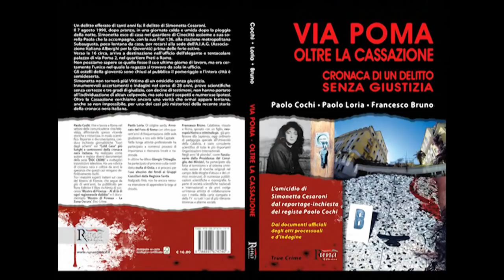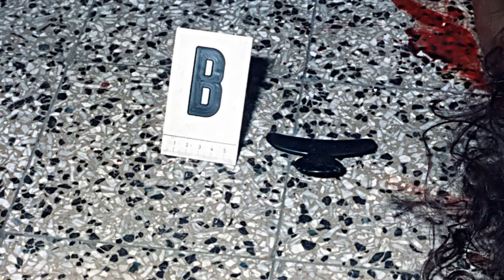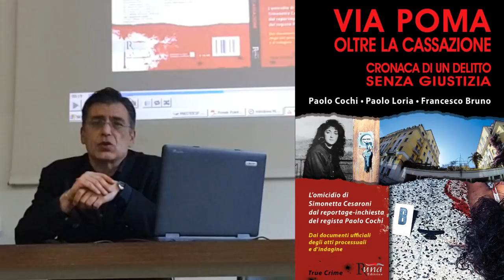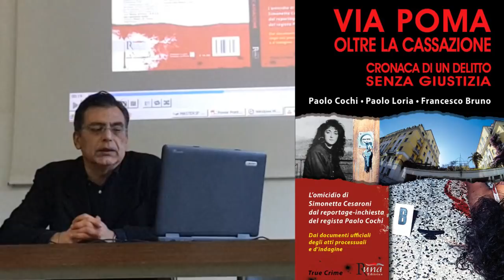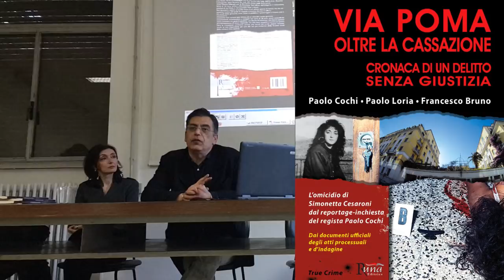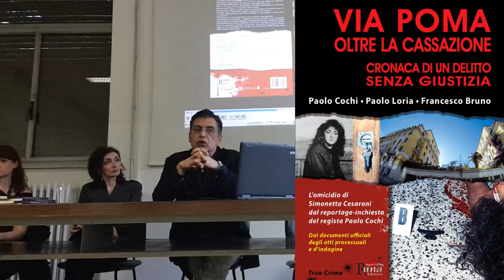Master Universita' La sapienza di Roma - Delitto di Via Poma - estratti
Master Scienze Forensi - Prof. Natale Fusaro con Paolo Cochi, Francesco Bruno e Paolo Loria .